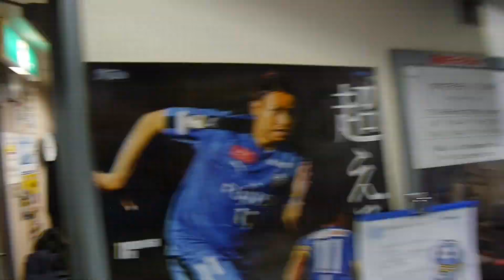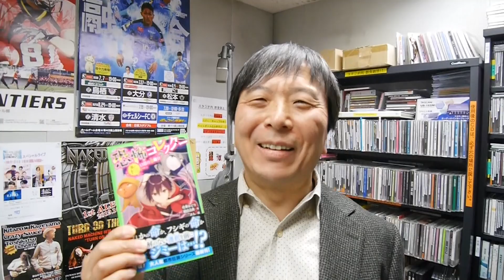かわさきFM「岡村洋一のシネマストリート」 2019.12.23放送分 （第2部） + After Talk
かわさきFM「岡村洋一のシネマストリート」 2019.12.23放送分
（第2部 14:00-15:00） + After Talk
メインパーソナリティ：岡村洋一
アシスタント：松川遥菜
レポーター：林和夫（映画『巡礼の約束』紹介など）
ゲスト：鶴田法男監督（角川つばさ文庫「恐怖コレクター」13特集）